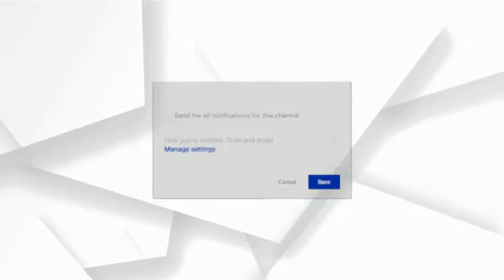ବେଙ୍ଗୁଲୁରୁରୁ ଫୋକସ ପ୍ଲସ live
ଫୋକସ ପ୍ଲସ